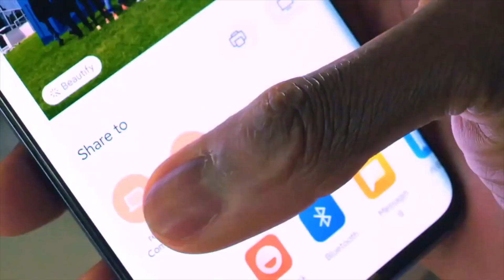Xiaomi Mi 10 5G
(c'é parte del video officiale)

Xiaomi Mi 10 Coral Green 8/256 GB + Xiaomi Mi True Wireless Earphones 2
Link Acquisto

Xiaomi Mi 10 Twilight Grey 8/256 GB +Xiaomi Mi True Wireless Earphones 2
Link Acquisto

Le migliori Offerte Xiaomi e molto altro. le trovi nella pagina FB Mondo Xiaomi!!!
Link Pagina Facebook Mondo Xiaomi

CEOTECH.IT (Blog ufficiale del mio canale Tecnoo Devicee Ceotech)

Salve, se volete contribuire a fare crescere la mia pagina Facebook Mondo Xiaomi e i miei due canali YouTube ( Mondo Xiaomi/Tecnoo Devicee Ceotech) potete donare qualunque cifra nel link sottostante.